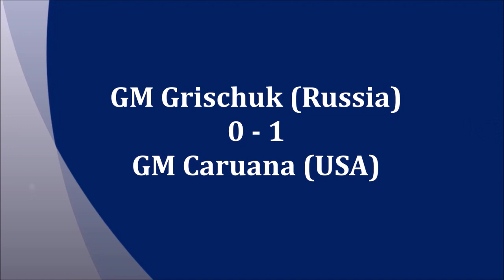GM Grischuk (Russia) - GM Caruana (USA) 5m